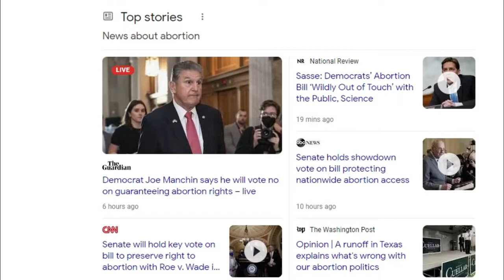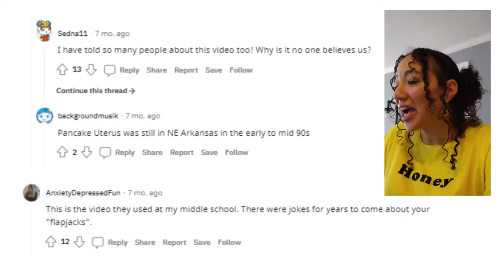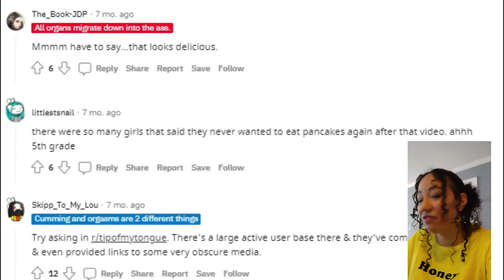My Outrageous Sex Education Story 🤦🏼‍♀️ (You Won’t Believe This!)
More Videos by Yours Truly 💜

00:00 Inspiration To Make This Video

00:20 Story Begins

2:16 My Inappropriate Reaction

3:00 Awkward Class Discussion

3:40 Apparently I'm missing something

4:30 Bonus (Funny Reddit Comments)